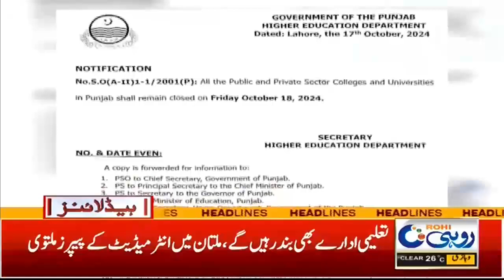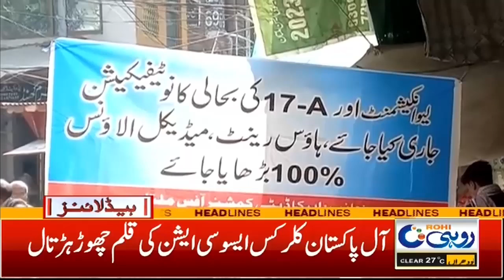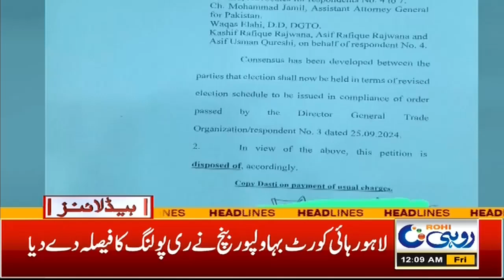Section 144 Imposed Across Punjab | 12Am News Headlines | 18 Oct 2024 | Rohi